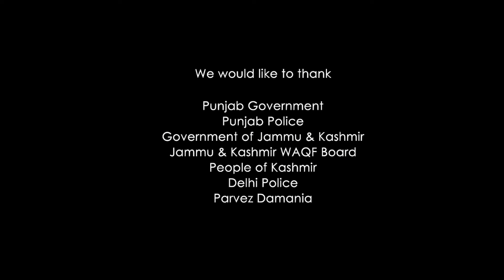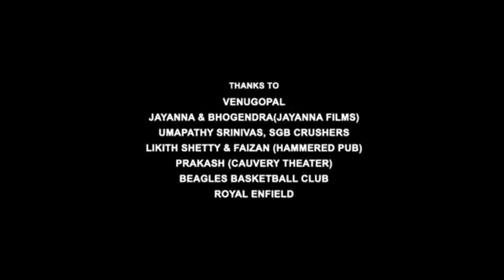Main Tera Hero Full Movie | Varun Dhawan | Ileana D'Cruz | Nargis Fakhri | Review & Facts